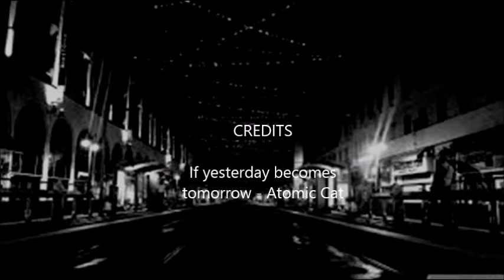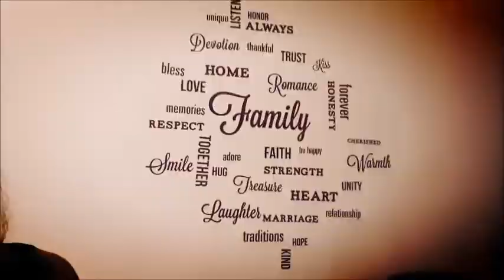cross expoouse kath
another  curious moment of my life as crossdresser in this new video, hope you like  this curious moment :) , many thanks all of you for follow me and for your likes xxx